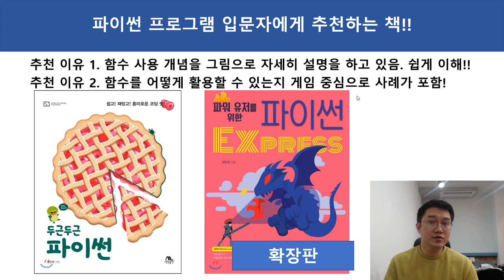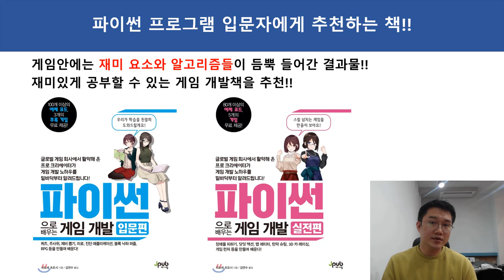파이썬을 알고 싶다면?!! 파이썬 프로그램 입문자에게 추천하는 책!! (자막선택가능)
* 자막은 유튜브 자막을 선택하시면 영상과 자막을 같이 볼 수 있습니다. *

모두코딩 ) 에서 제공하는 IT 프로그램 강의입니다. 이번 강의 주제는 "파이썬을 알고 싶다면?!! 파이썬 프로그램 입문자에게 추천하는 책!!" 입니다. 파이썬 강의를 하면서 교재로 사용하는 것으로 파이썬 프로그램 원리부터 사례까지 듬뿍 들어간 책입니다.! 추천 추천합니다.!!